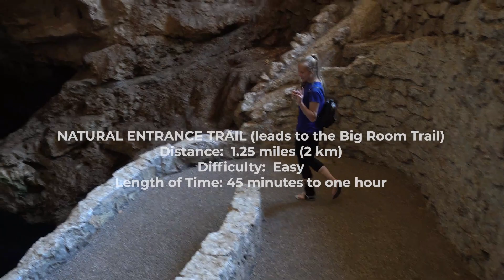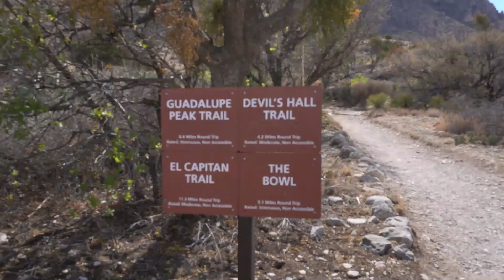One Day, Two National Parks: Hiking at Guadalupe and Carlsbad Caverns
Let’s hit Guadalupe National Park and Carlsbad Caverns National Park in ONE DAY. Carlsbad is a land of limestone chambers, stalactites and stalagmites, and long, twisting tunnels while Guadalupe has sand dunes, forests, and canyons. It is basically Texas’s hidden gem as it is one of the lesser-visited parks in the US National Park system.

IMPORTANT INFO ABOUT THESE PARKS

Carlsbad Caverns

All visitors who enter the cavern are required to walk on bio-cleaning mats after exiting. This extraordinary measure is due to the potential presence of the fungus which causes White-Nose Syndrome in New Mexico.

Reservations are required to enter the cavern. Go to nps.gov to make those reservations.

There are two ways to enjoy the cavern on a Self-Guided Tour - either by elevator, hiking, or both. We hiked the steep one and a quarter-mile paved trail entering through the cavern's Natural Entrance, which leads them into the spectacular one and a quarter mile Big Room Trail. Alternatively, you can simply take an elevator ride from the visitor center directly to the start of the Big Room Trail, which is cheating. Just kidding.

Guadalupe

We camped at Pine Springs Campground. The campsite is right by the most popular hikes in the park.

Hikes featured in this video:

Carlsbad

NATURAL ENTRANCE TRAIL (leads to the Big Room Trail)
Distance:  1.25 miles (2 km)
Difficulty:  Easy
Length of Time: 45 minutes to one hour

BIG ROOM TRAIL
Difficulty: Easy, mostly wheelchair accessible

Guadalupe

Top of Texas- Guadalupe Peak
Distance: 8.5 miles
Difficulty: Hard
Elevation Gain: 3,000 feet

Welcome to Texas 00:00-01:19
Cool in the cave 01:19--02:59
Top of Texas!!! 02:59-06:14
Thunderstorms and wet sleeping bags 06:14-08:14
It was still worth it 08:14-9:33

Hi, I am Noah takes the world. As my college entered another semester online, I decided to stop watching life pass by, so I left home without housing or a job to travel all across National Parks in the Western US. Each week I will visit a different national park, provide you with travel tips, and share how you can take a similar escapade to eliminate fear’s influence on your life.

✯ Personal Instagram ✯